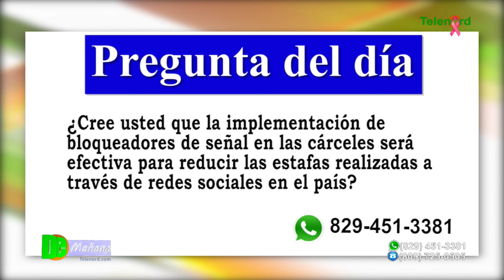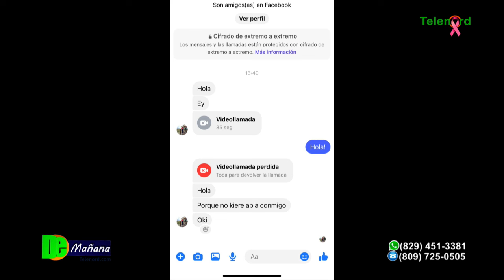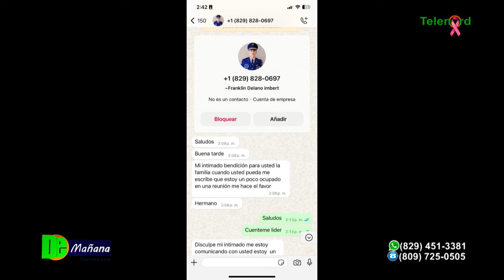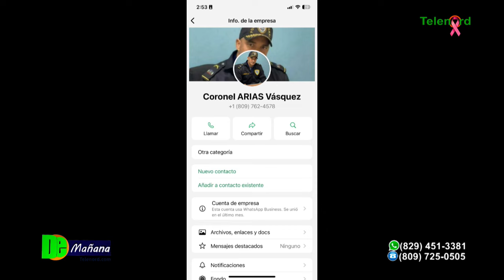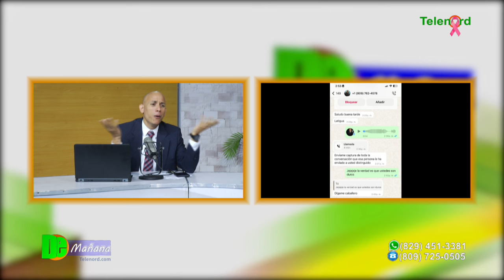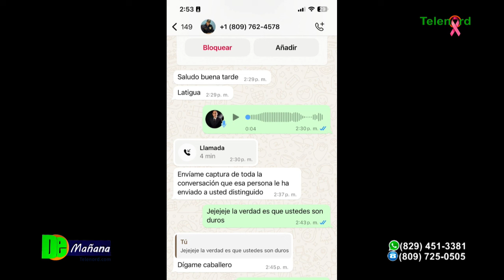Continúan estafas a través de redes sociales; Indotel anuncia medidas para combatir el problema